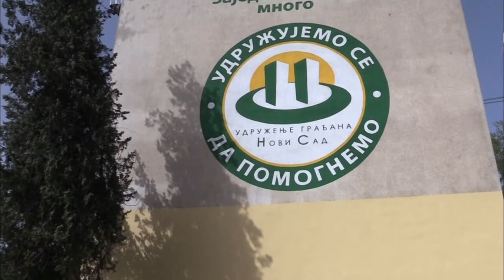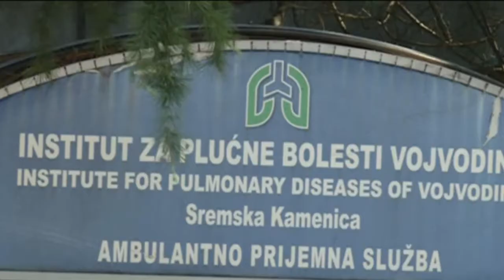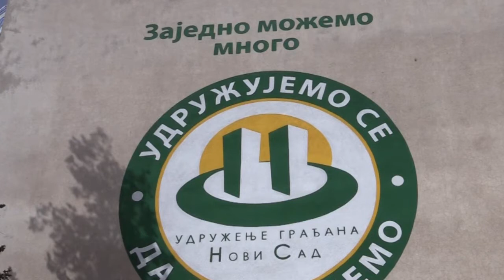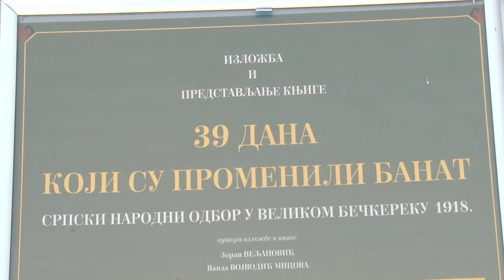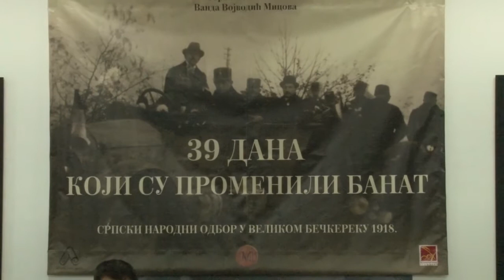Novosadska hronika 01 07 2021